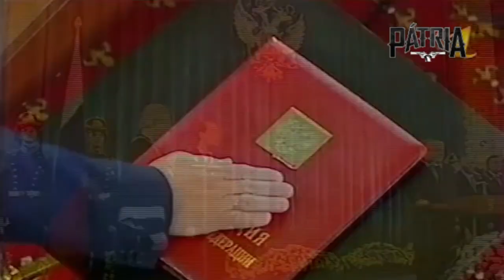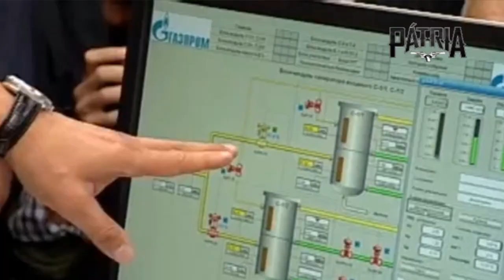COMO PUTIN CHEGOU AO PODER | EP. 3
Vladimir Putin assumiu a presidência da Rússia em 2000, e continuou a corrupção estabelecida por Boris Iéltsin, que coordenava as relações do governo com os oligarcas, porém nem todos se beneficiaram. Mikhail Khodorkovsky se indispôs com o presidente em 2003 e foi parar na Sibéria. A Alemanha de Gerhard Schroeder, financiou o gasoduto russo na Europa.

COLABORE COM O CANAL:

Depósito: Banco Bradesco
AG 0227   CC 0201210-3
Titular: Allan Frutuozo